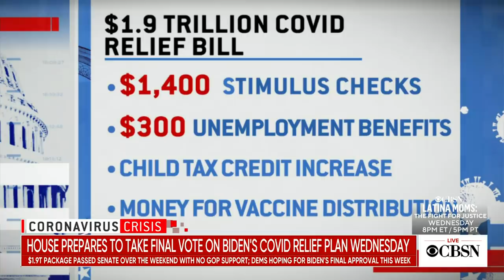Representative Jim Clyburn discusses President Biden's $1.9 trillion American Rescue Plan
The House is expected to take a final vote Wednesday on President Biden's COVID relief package. South Carolina Representative Jim Clyburn joins CBSN's Elaine Quijano to discuss when Democrats are hoping the bill will be on the president's desk for his approval and when Americans can expect to get some relief.